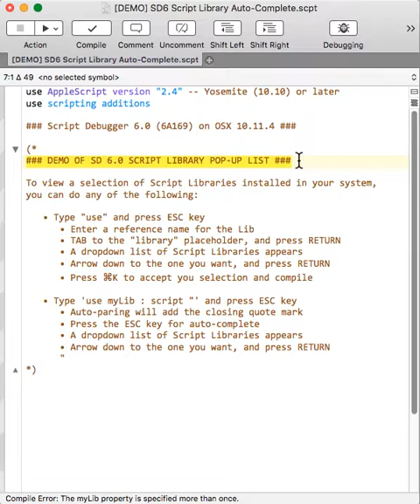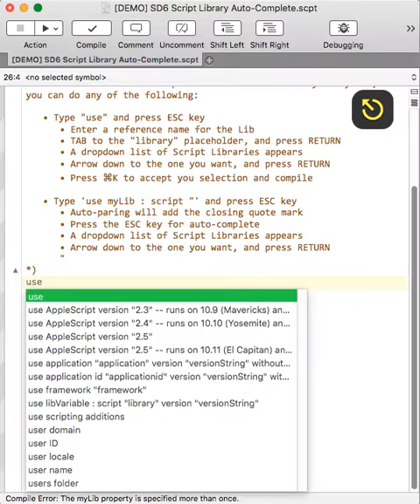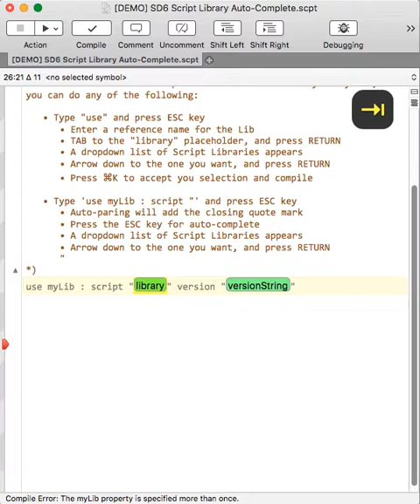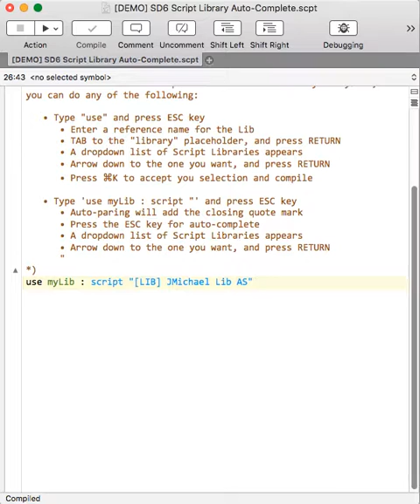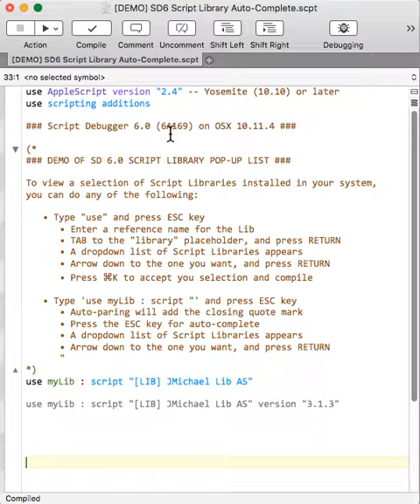Script Debugger 6.0 Script Library Auto-complete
Never type a script library’s name again

The power of AppleScript comes from its ability to harness other tools: applications, script libraries and frameworks. Script Debugger 6 introduces popup menus for entering application, library and framework names. You can see at a glance what script libraries are installed where, for example, and you will never need to type — or mis-type — one of their names again. In the case of use statements, it will even enter version numbers where applicable.

To view a selection of Script Libraries installed in your system,
you can do any of the following:

 • Type "use" and press ESC key
  • Enter a reference name for the Lib
  • TAB to the "library" placeholder, and press RETURN
  • A dropdown list of Script Libraries appears
  • Arrow down to the one you want, and press RETURN
  • Press ⌘K to accept you selection and compile
 • Type 'use myLib : script "' and press ESC key
  • Auto-paring will add the closing quote mark
  • Press the ESC key for auto-complete